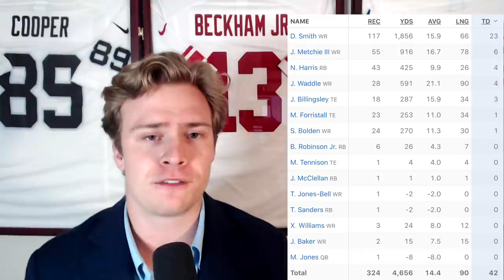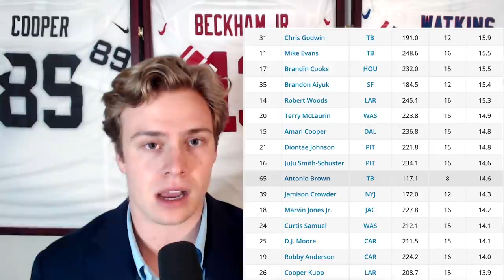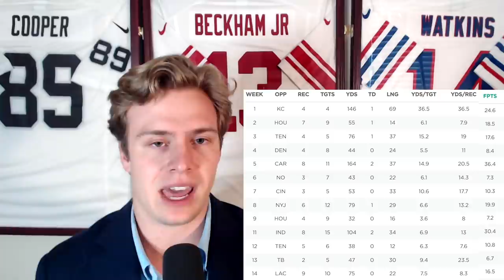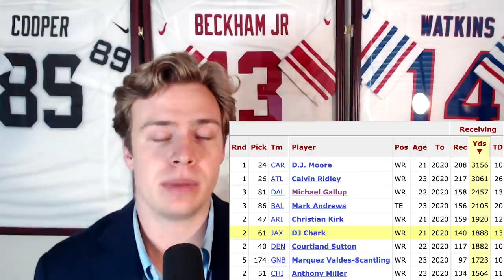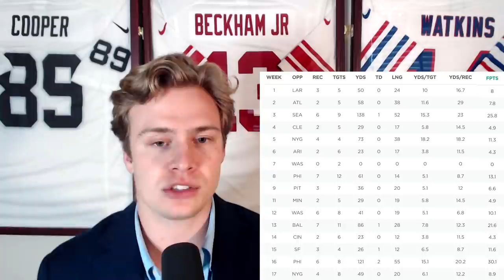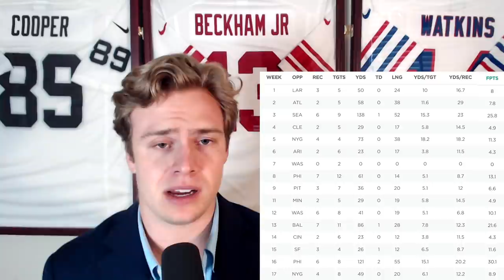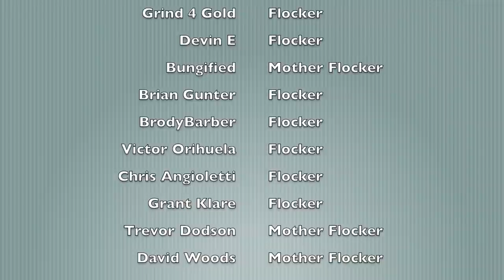5 UNBELIEVABLE WIDE RECEIVER STATS (Important) 2021 Fantasy Football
0:00 Y'all destroyed the last one!
1:34 Devonta Smith
6:41 Antonio Brown
10:56 DeAndre Hopkins
14:36 Davante Adams
17:04 DJ Chark
20:43 Michael Gallup
22:45 Thank You :)